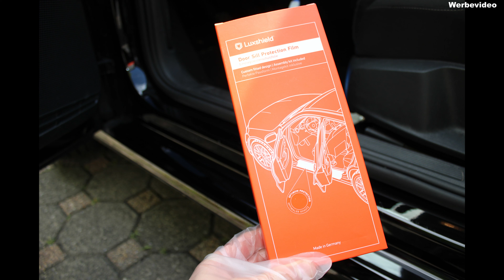Kratzer verhindern mit Luxshield Einstiegsleisten Schutz! | Einstiege Folieren!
Lackschutzfolie Einstiegsleisten

Lackschutzfolie Ladekante

Lackschutzfolie Türgriffmulde

Du möchtest mich unterstützen? Vielen Dank!

In diesem Video geht es darum, wie ich die Lackschutzfolie anbringe um Lackkratzer in Zukunft zu vermeiden! Ich gehe nach meinem besten Wissen vor und versuche möglichst ehrlich zu sein. Ich bin autopflegeverrückt 😜und stehe bei Fragen gerne zur Verfügung. Ich übernehme jedoch keine Haftung, wenn es bei dir nicht funktioniert. Wenn du Produkte über meinen Link bestellt, bekomme ich eine kleine Provision. Für euch hat das aber keinen Nachteil und keinen Kostenunterschied! Du unterstützt damit mich und somit die Produktion, neuer Videos. Danke für eure Unterstützung!